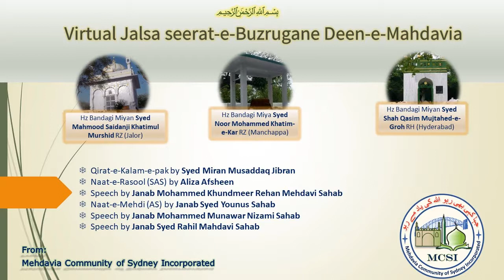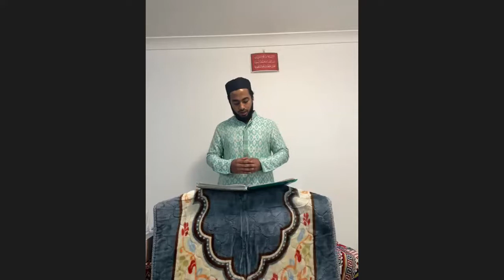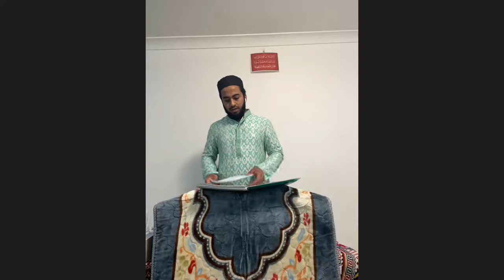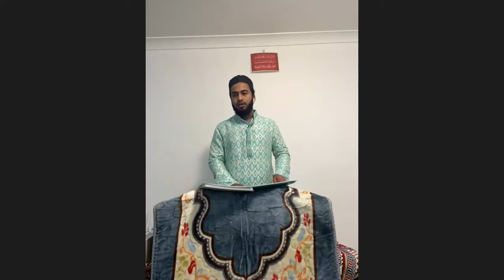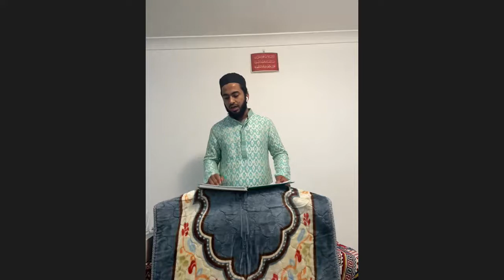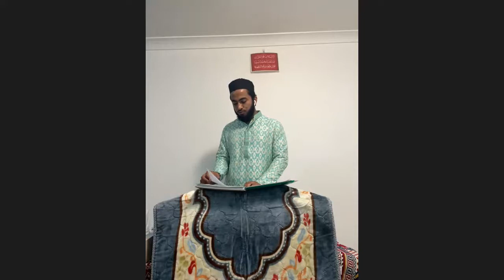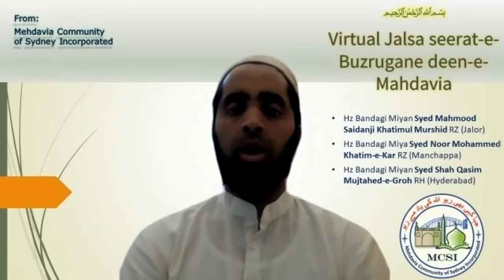MCSI Virtual Jalsa | Seerat-e-Buzrugane Deen-e-Mahdavia | 22-Aug-2021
أعوذ بالله من الشيطان الرجيم ,بسم الله الرحمن الرحيم

By the grace of Allah SWT, team MCSI organised yet another virtual jalsa to commemorate Urs-mubarak of following Buzugane deen-e-Mahdavia.

• Hz Bandagi Miyan Syed Mahmood Saidanji Khatimul Murshid RZ (Jalor)
• Hz Bandagi Miya Syed Noor Mohammed Khatim-e-Kar RZ (Manchappa)
• Hz Bandagi Miyan Syed Shah Qasim Mujtahed-e-Groh RH (Hyderabad)

Video content
00:00 - Intro
02:19 - Qirat-e-Kalam-e-Paak by Syed Miran Mussadaq Jibran
04:35 - Naat-e-Rasool (SAWS) by Aliza Afsheen
08:19 - Speech by Janab Mohammed Khundmeer Rehan Mehdavi Sahab
38:43 - Naat-e-Mahdi (AS) by Janab Syed Younus Sahab
45:55 - Speech by Janab Mohammed Munawar Nizami Sahab
59:22 - Speech by Janab Syed Rahil Mahdavi Sahab

Jazaak Allah Khair,
Team MCSI